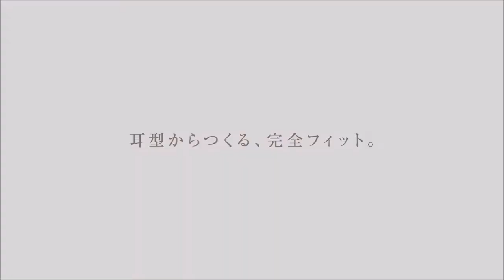06フィットEarANY